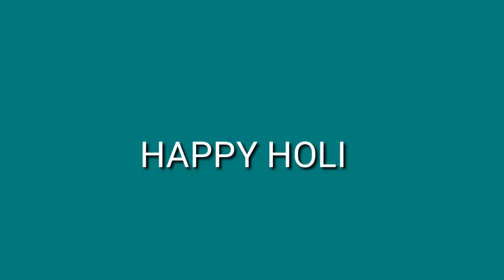Ho Ho Holi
Shorts|| Comedy Blooped#  Making